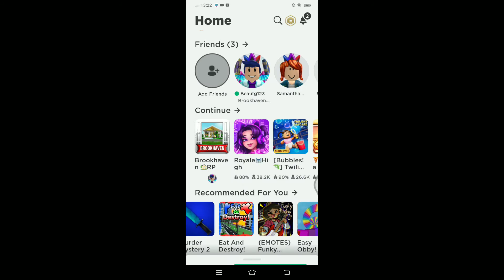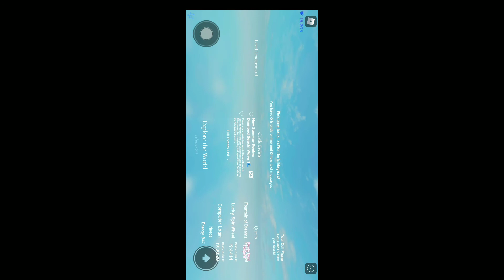guys Roblox is Hacked.. and I'm hacked too